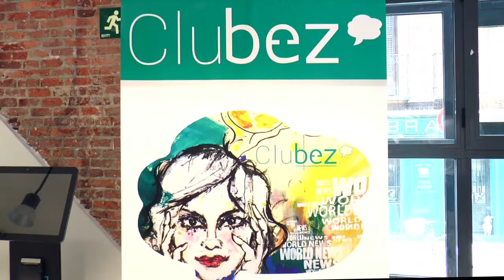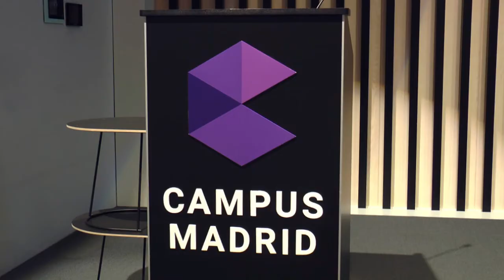La robótica y la inteligencia artificial transforman la sociedad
El Campus Madrid de Google acogió un gran evento sobre robótica, inteligencia artificial y su aplicación en la salud. El encuentro, organizado por bez.es junto a la Asociación de Internautas, España Digital, Poli-TIC, Deloitte y el despacho de abogados Bussola plantéo las claves de la tecnología que viene y los retos que se le presentan, entre ellos la planificación o la legislación. Video realizado junto a Agora News.